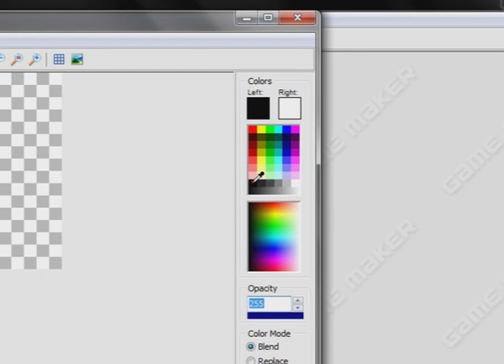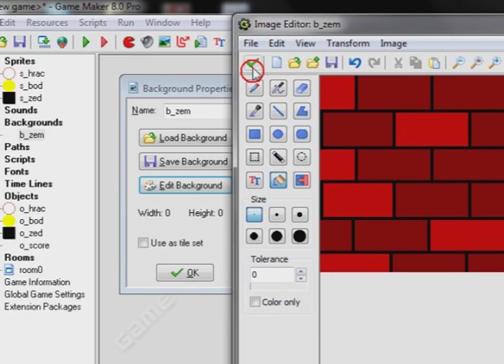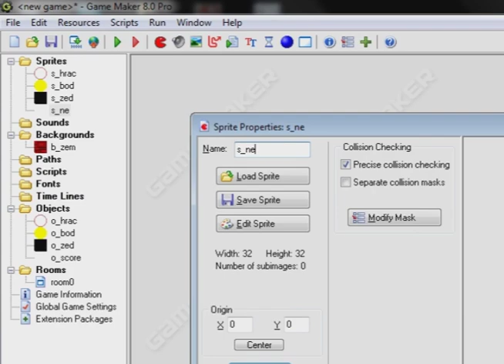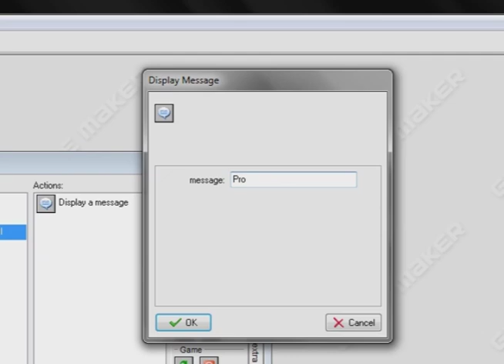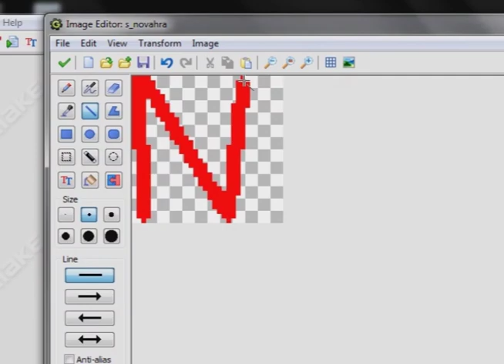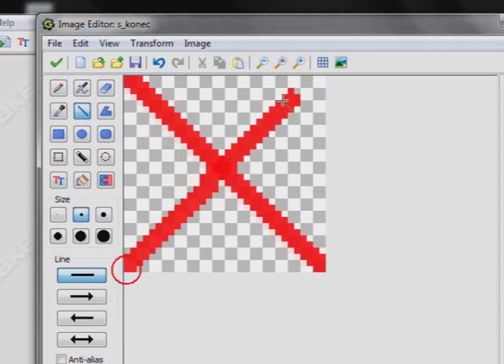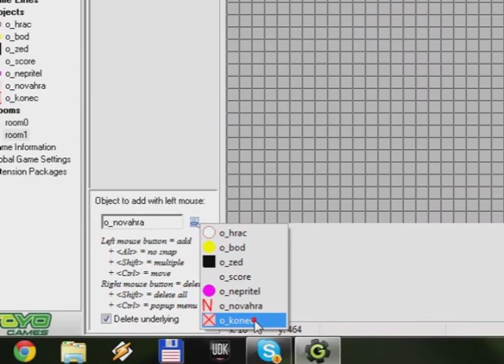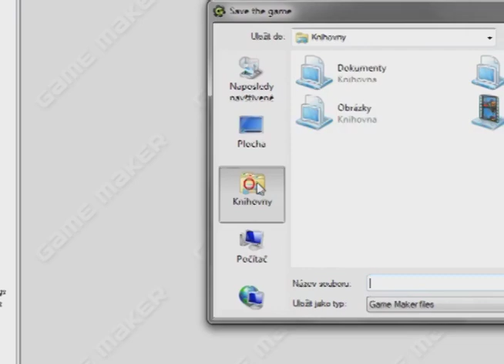CZ Game Maker tutorial - Jednoduchá hra 02 - Pozadí Nepřátelé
V tomto díle tutoriálů na Game Maker si ukážeme jak vytvořit Jednoduchou ale opravdu jednoduchou hru v Game Makeru. V tomto díle si vytvoříme Hráče skóre a počítání skóre.